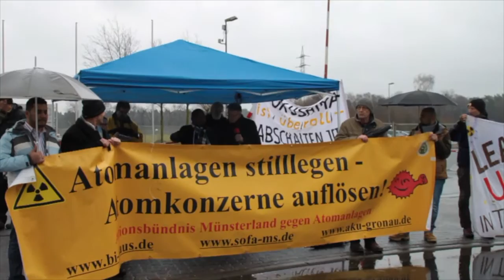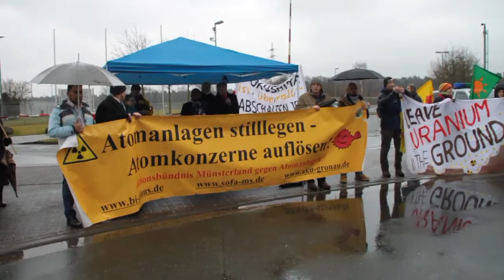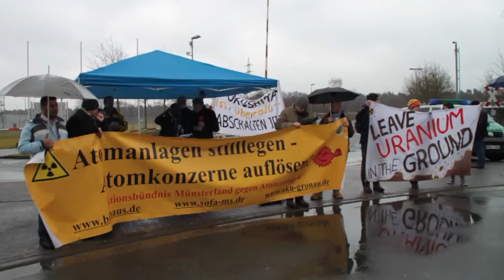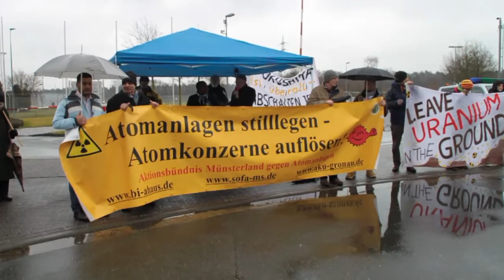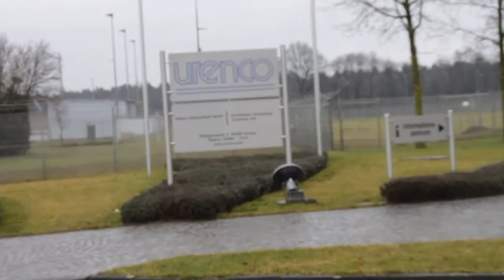Ostermarsch Gronau 2016, AKU-Gronau,Udo Buchholz,Umwelt,Atom,Anti-Atom-Bewegung,Menschenrechte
Ostermarsch Gronau 2016
Kamera & Schnitt: Sahin Aydin